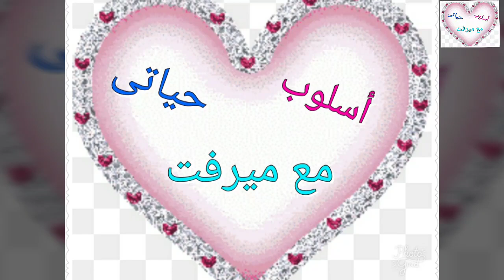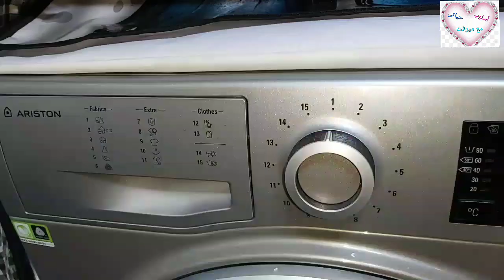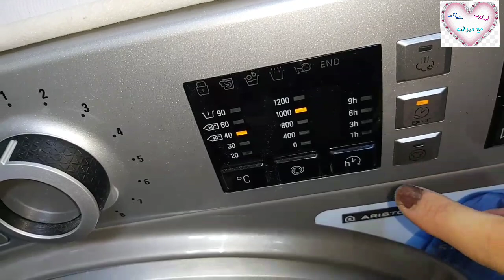روتين مسائى تشجيعى جدااا 💪+ تلميع حوض المطبخ بخلطة جبارة / عشوة بيتزا بدون عجين روووعة 😋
روتين مسائى تشجيعى جدااا 💪